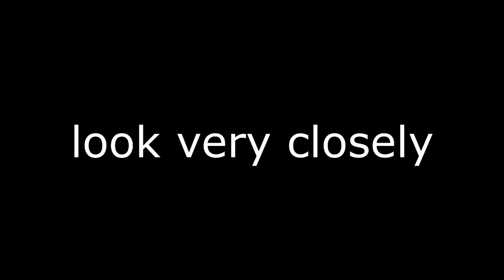ok, so only 2 new commercials came out, but what gives?? [Chevron YTP Saga]